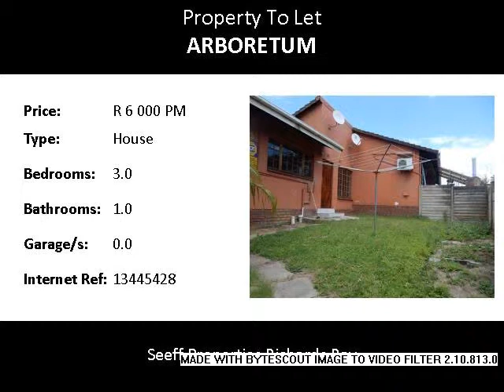3.0 Bedroom House To Let in Arboretum, Richards Bay, South Africa for ZAR R 6 000 Per Month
Bedrooms: 3.0
Bathrooms: 1.0
Garages: 0.0
Price: R 6 000 Per Month

Property Description:

You and your Family need the safety and comfort of modern day living and this is the home to showcase your dreams and make life easy. With spacious rooms and ideal for a family. Make the smart move.